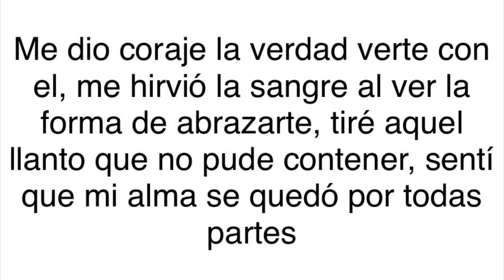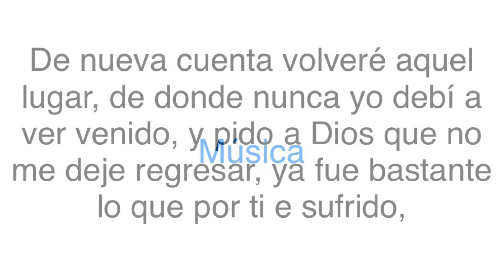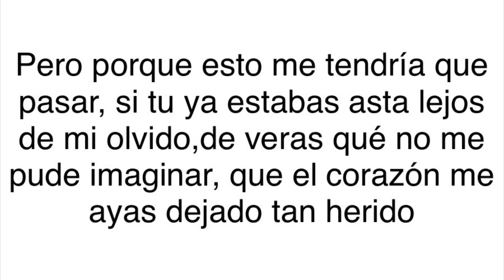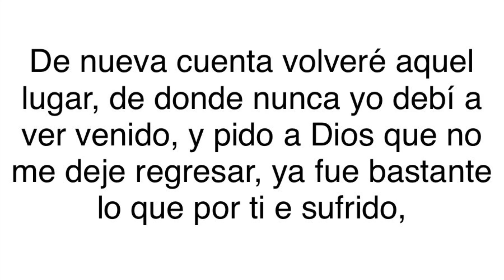Karaoke me dio coraje